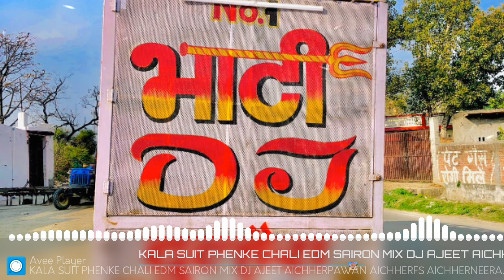Kala 💥 Sut 😈 phn ✨ke ⚡chali ☠️Mor 💥trance 💥EDM mix Dj Bhati DULEHERA 💫